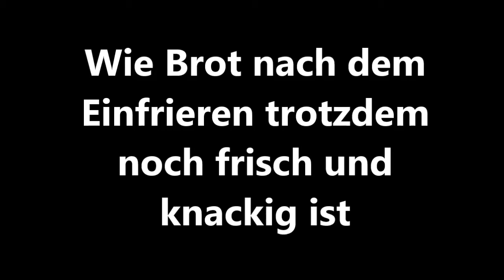Brot richtig einfrieren frisch und knackig beim Auftauen Brötchen Toastbrot einfrosten aufbacken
In diesem Video erkläre ich Euch, wie Ihr Brot oder Brötchen richtig einfrostet, so dassd iese dann nach dem auftauen und aufbacken wieder richtig frisch und knackig sind